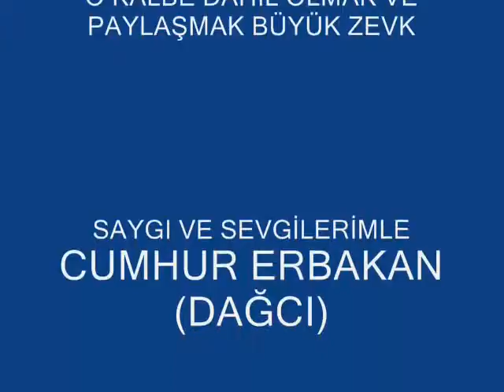UNUTAMADIKLARIMDAN BAZILARI.................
MUHTEŞEM DAĞ VE DOĞANIN KALBİNDE 4 MEVSİM.